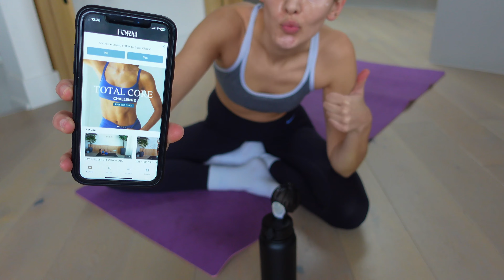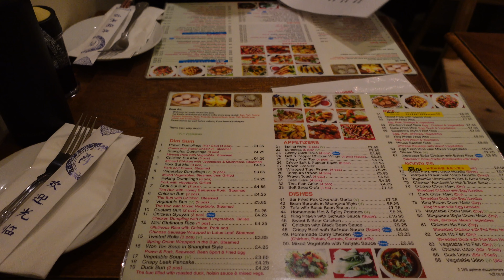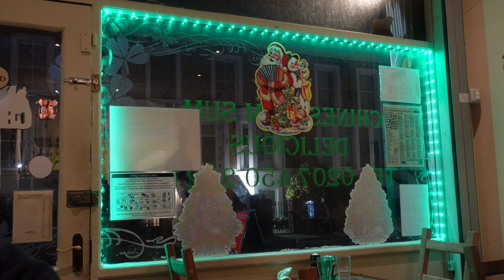romanticising winter | cosy and wholesome weekend in london + day trip to brighton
join me for a lil random cosy winter weekend ~ I hate being cold and I’m not really a winter kinda gal BUT I’m trying to embrace it by enjoying the little things + the peace and quiet that the colder weather brings. I love being cosy, going out for yummy food and spending time with friends. I’m also taking you on a day trip to brighton, a pretty city by the sea, which is only 1h away from london! hope you enjoy x